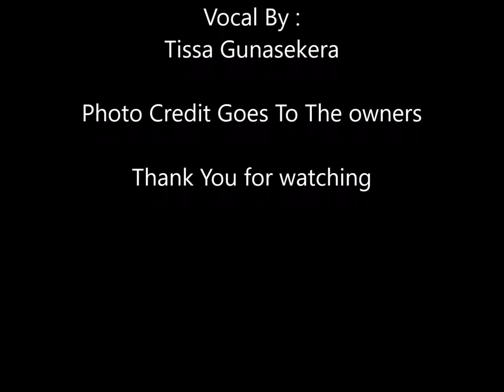Meth Karuna Dahara ( Vesak Bhakthi Gee )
Lyrics By : Pearl Perera
Music Compose  By : Tissa Gunasekera
Vocal By : Tissa Gunasekera